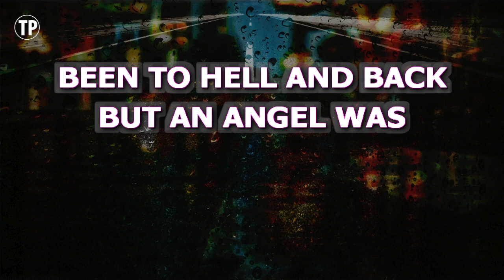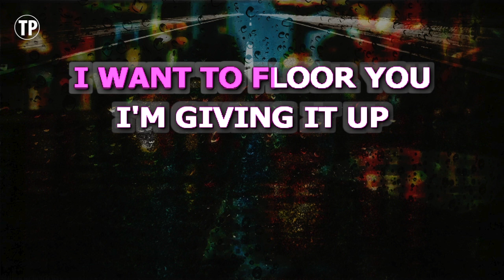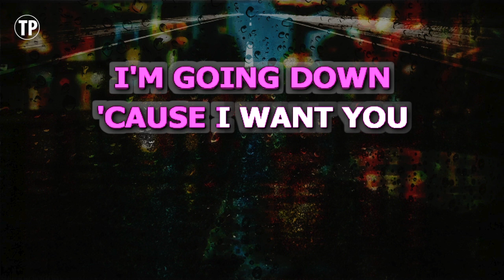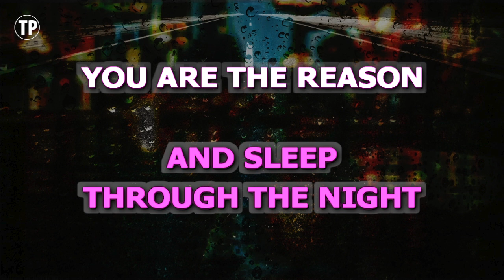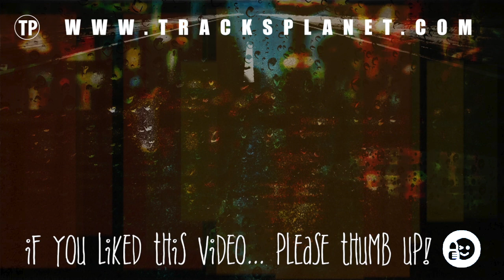The Reason (Karaoke) - Celine Dion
Sing along with this Karaoke Version of The Reason as made famous by Celine Dion and enjoy it!

The Reason is a song originally recorded by Celine Dion. This version of the song has been fully re-recorded and re-arranged by Miguel Galguera

Release Notes:
· Tempo: 72 BPM
· Songwriters: MARK HUDSON, CAROLE KING, GREG WELLS
· Publishers: BIKE MUSIC, UNIVERSAL-MCA MUSIC PUBLISHING DIV. OF UNIVERSAL MUSIC CORP, LUSHMOLE MUSIC